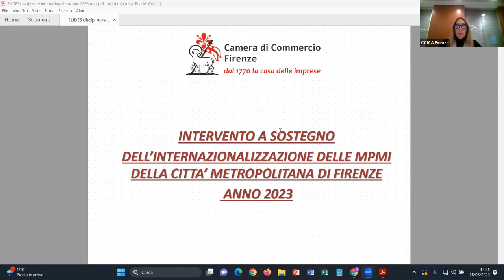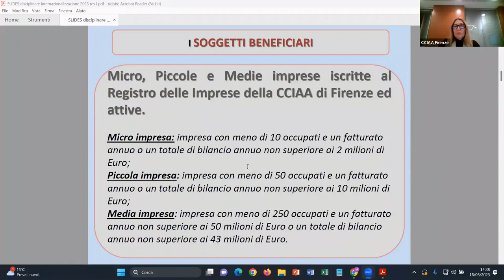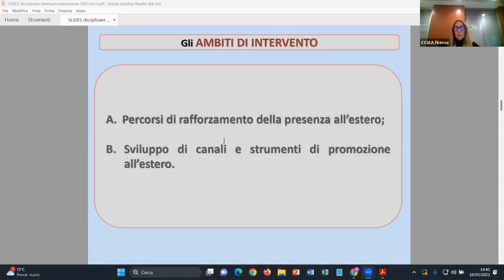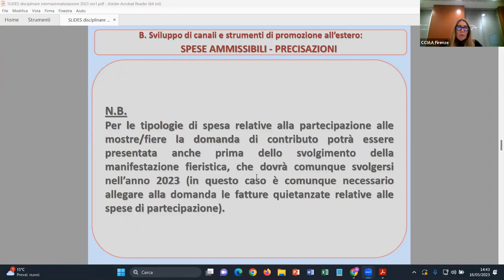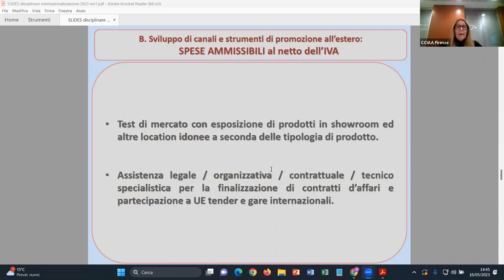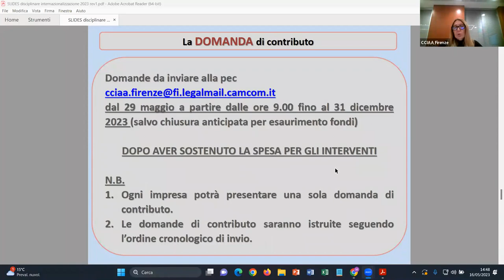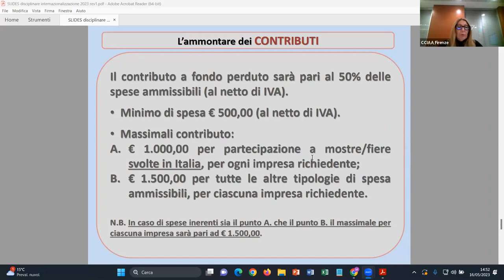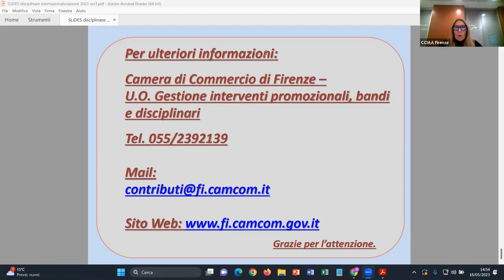Il nuovo bando internazionalizzazione 2023 per le MPMI iscritte alla Camera di commercio di Firenze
Il 29 maggio 2023 si aprirà il bando voucher della Camera di commercio di Firenze destinato alla promozione sui mercati esteri delle micro, piccole e medie imprese dell’area metropolitana fiorentina. La misura conta su un plafond di 150mila euro. Presentazione della domanda dalle ore 9.00 del 29 maggio 2023
Nel video il bando spiegato da Costanza Ceccarini, responsabile area promozione e contributi della Camera di commercio di Firenze.